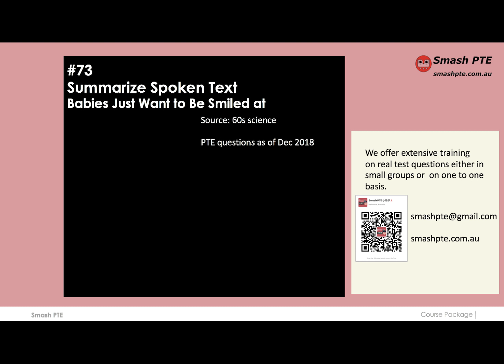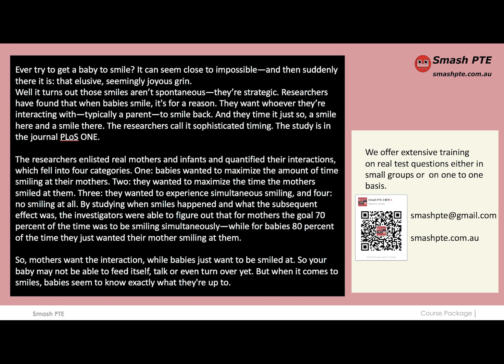Private collection #73 Babies Just Want to Be Smiled at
PTE real test question: SST

Ever try to get a baby to smile? It can seem close to impossible—and then suddenly there it is: that elusive, seemingly joyous grin.
Well it turns out those smiles aren’t spontaneous—they’re strategic. Researchers have found that when babies smile, it's for a reason. They want whoever they’re interacting with—typically a parent—to smile back. And they time it just so, a smile here and a smile there. The researchers call it sophisticated timing. The study is in the journal PLoS ONE.

The researchers enlisted real mothers and infants and quantified their interactions, which fell into four categories. One: babies wanted to maximize the amount of time smiling at their mothers. Two: they wanted to maximize the time the mothers smiled at them. Three: they wanted to experience simultaneous smiling, and four: no smiling at all. By studying when smiles happened and what the subsequent effect was, the investigators were able to figure out that for mothers the goal 70 percent of the time was to be smiling simultaneously—while for babies 80 percent of the time they just wanted their mother smiling at them.

So, mothers want the interaction, while babies just want to be smiled at. So your baby may not be able to feed itself, talk or even turn over yet. But when it comes to smiles, babies seem to know exactly what they're up to.